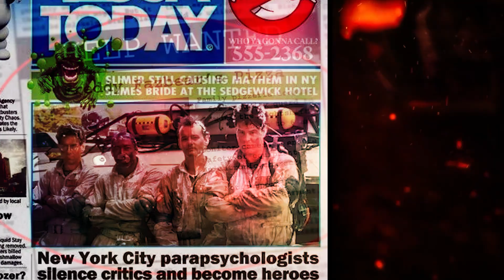The Ghostbusters VS FNAF 1 Animatronics | Fan-Made Death Battle Trailer